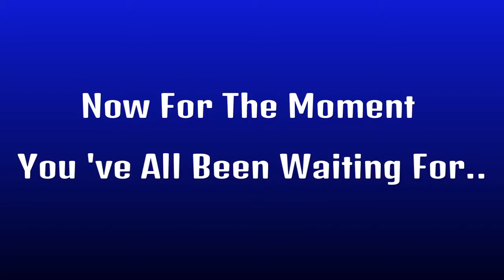Funny Moments & Fails 3: Best One So Far!